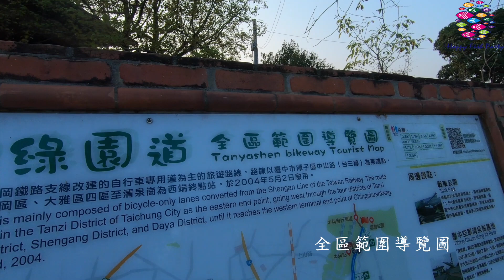台中大雅中科公園,超長石溜滑梯還有乾淨的沙坑遊戲區,腹地超大,動靜皆宜,小孩玩樂大人野餐,超近停車場方便又乾淨的廁所讓大人小孩爽玩一整天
台中大雅中科公園算是一個大型公園
裡面的設施以溜滑梯與沙坑遊戲區為主
連接著潭雅腳踏車步道也適合散步與期腳踏車
場地非常的大所以動靜皆宜